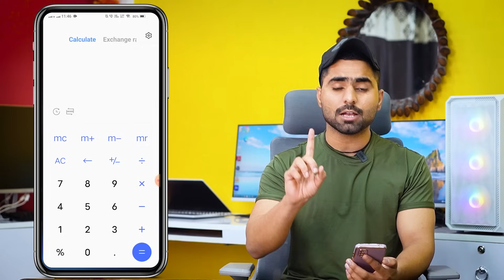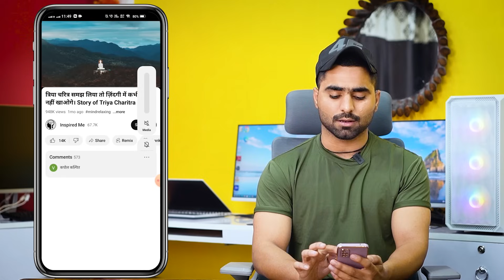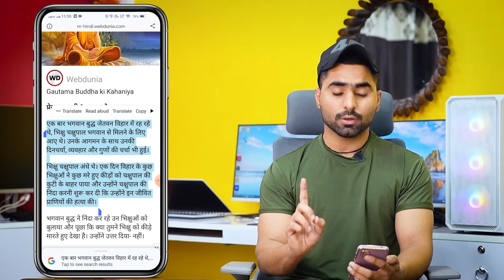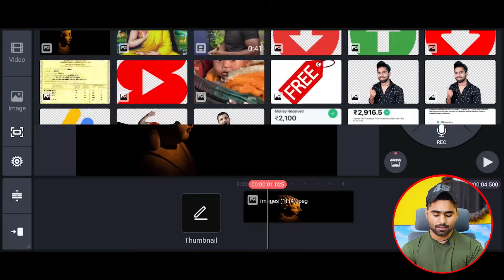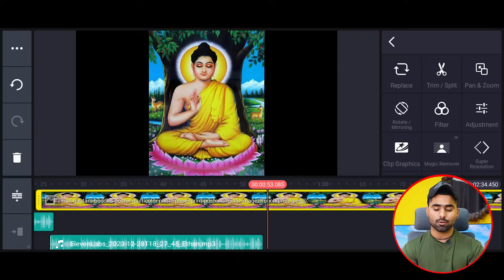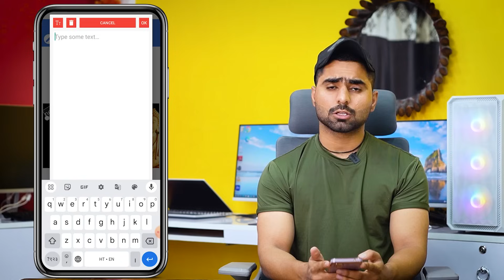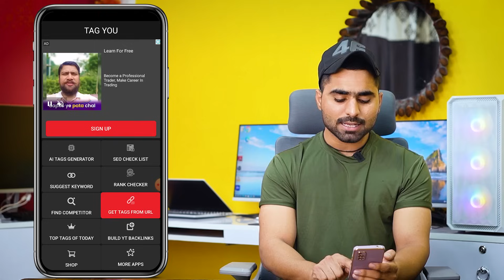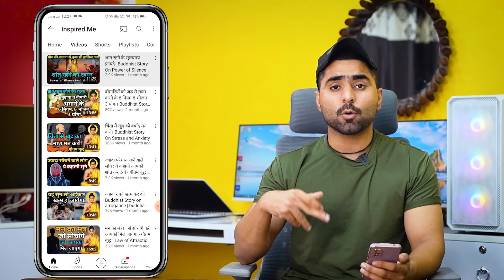सिर्फ़ 2 VIDEO डालो Channel MONETIZE ✅ | 2024 Best YouTube Channel Idea (START NOW)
Products जो में Use करता हूँ…⬇️
25 MM Lens
50 MM lens